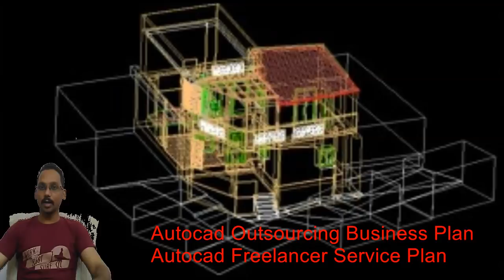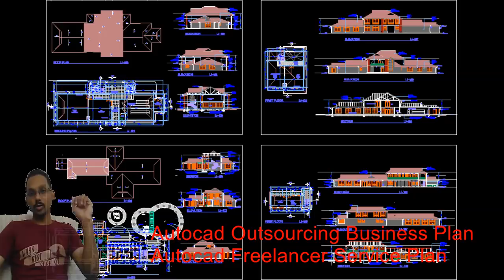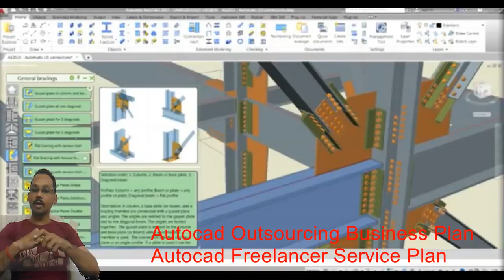👍Autocad Freelancer Business in Tamil ( Engineering Business)